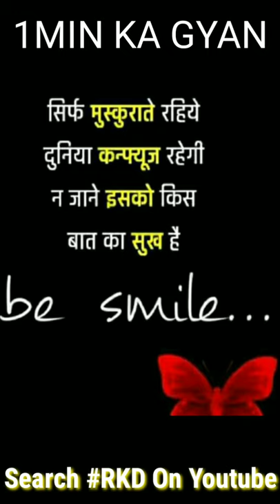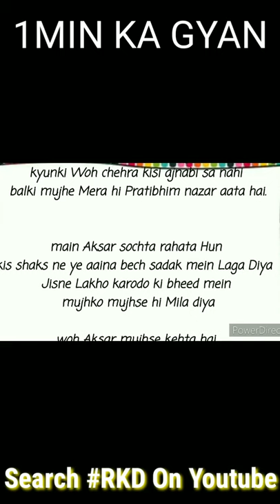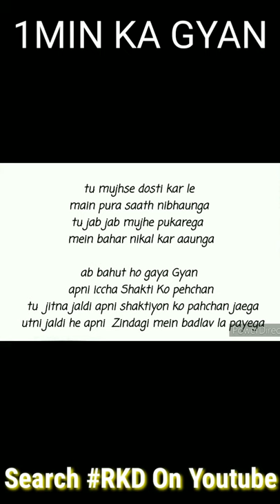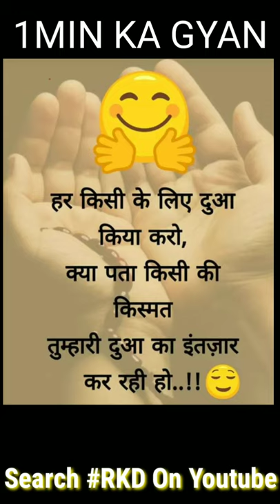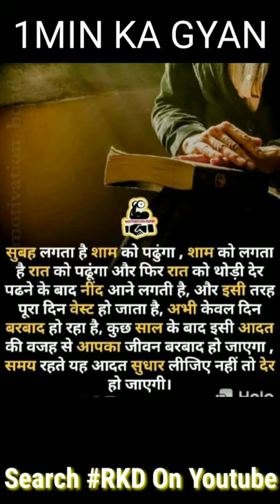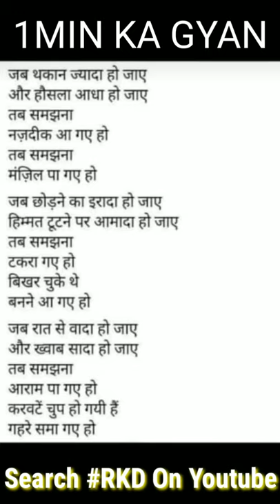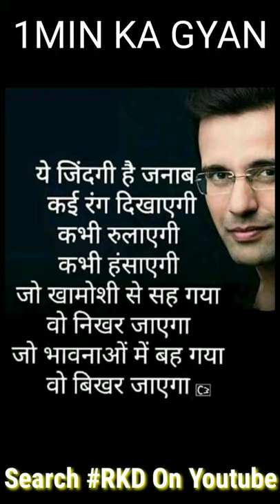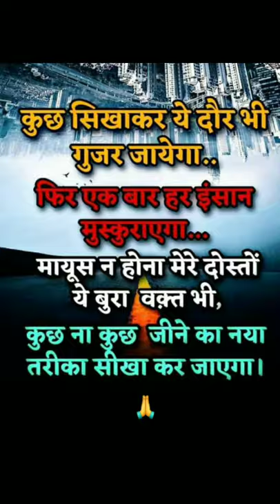100 Baaton ki 1 Baat|Bhatko jab tak Gyan na ho tab tak| aacharyaprashant sandeepmaheshwari.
100 Baaton ki 1 Baat|Bhatko jab tak Gyan na ho tab tak

Who is Best? | Open Challenge | sandeep vs Aacharya Prashant Vs Sakha |
पकड़े गए आचार्य प्रशांत, SAKHA on ACHARYA

who is best?, aacharya prashant, sandeep maheswari, sakha pariwar, sandeepmaheswari, aachariya prashant,